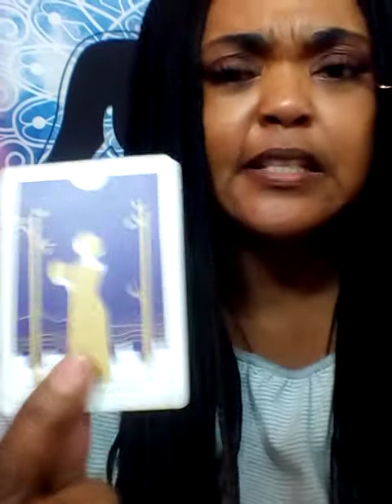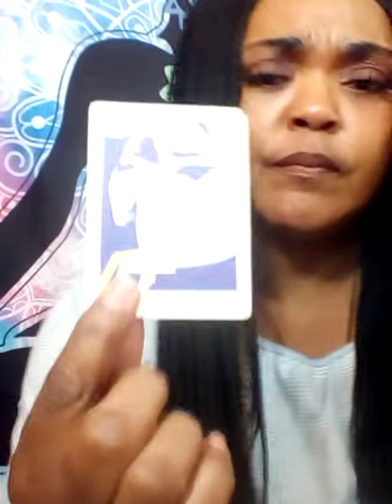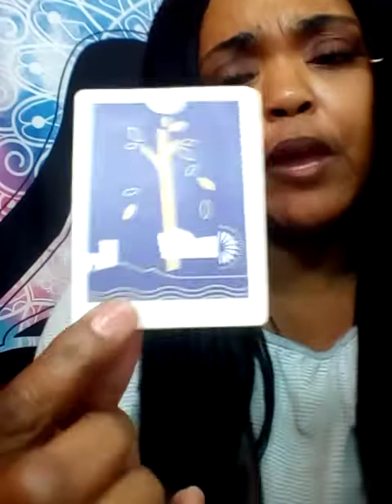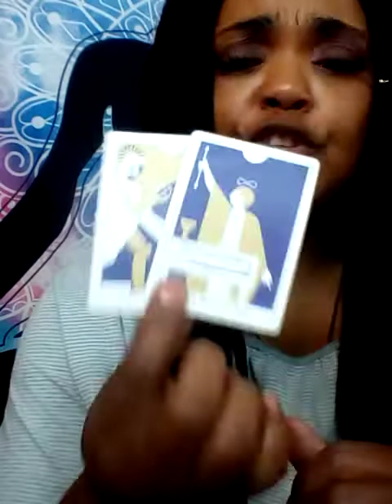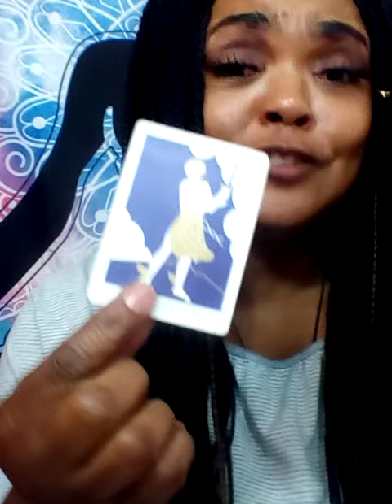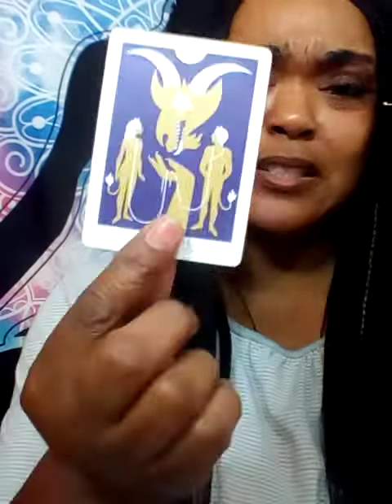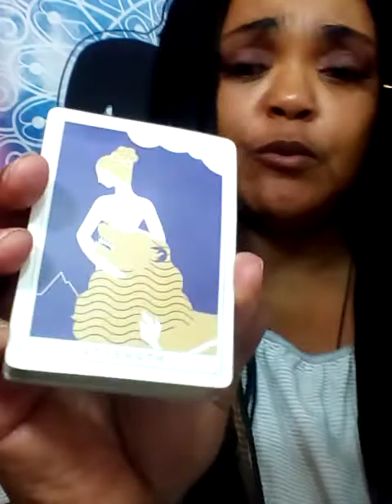PISCES someone wants a new beginning with their soulmate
No, I did not go to any fancy tarot school. This gift was passed on through generations.I am a cancer moon. I want to help all signs with relations, finance, and work. What leads me to my spiritual path, when I met a narcissist. It was a very painful journey. I am here to let you know who you are dealing with. I am a new reader trying to grow my channel. I am a different kind of reader. I do my own style of reading. NO refund will not offer.